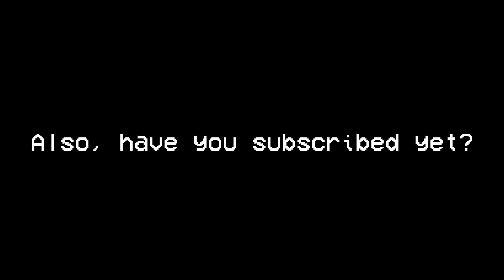35 months after Sky One is gone...